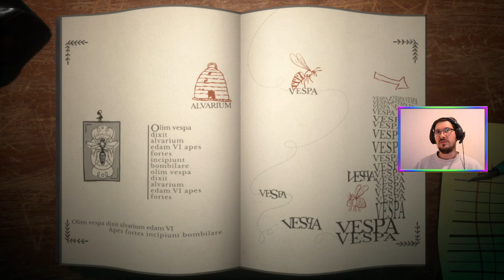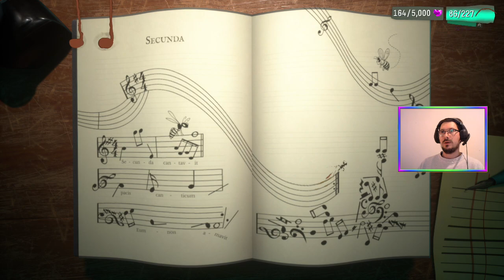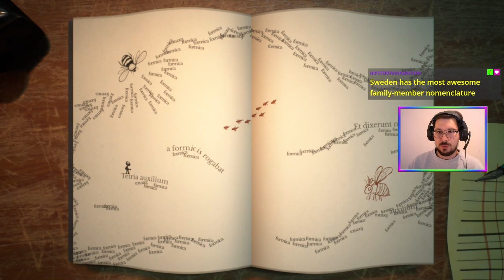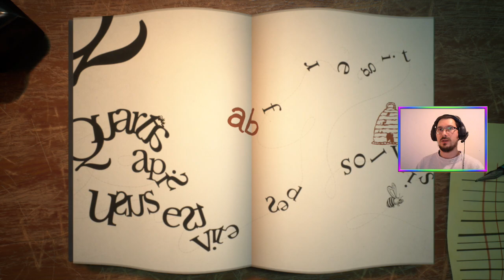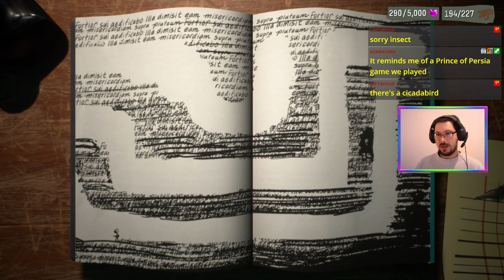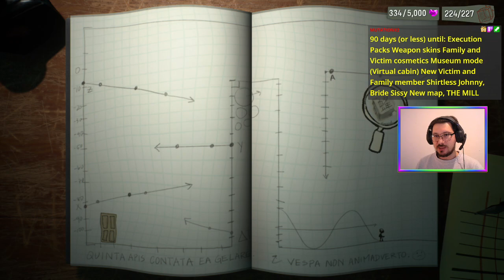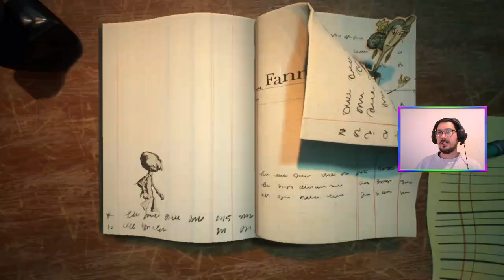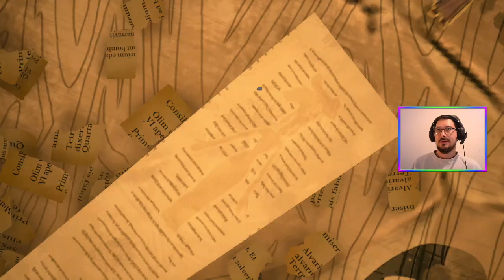E08 Queen B (Story + 100% Run) | Psychonauts 2 [PC]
Meeting another one of the original Psychic Six Psychonauts - Cassie O’Pia 🧠

More story and intrigue ensue along with the final PSI-Power!

Featuring Ford, whole again.